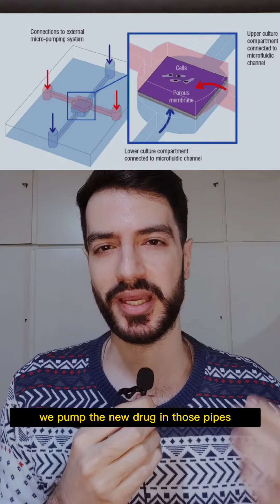Pro animal testing regarding drug approval.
With the new legislation approved by the US back in December, one of the main point that triggered intense controversie is allowing the FDA to promote drug to human trails with no animal toxicity data.

in this part i will present the valid points of the pro animal testing side of regulators and toxicologist.

in the next part i will cover the other side which support alternative non animal methods.